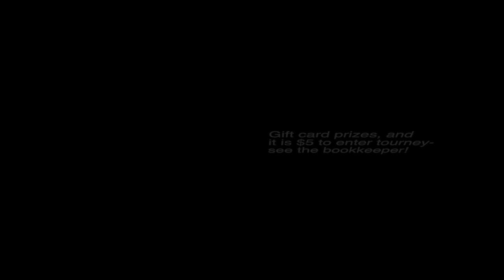RVTV Episode 5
Episode 5 of RVTV.